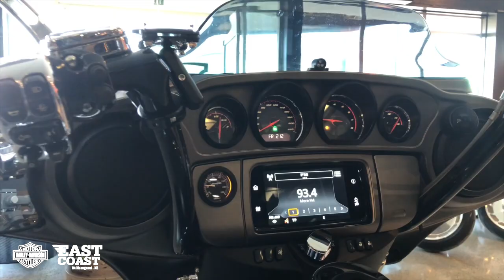"MSAGRO" 2019 Harley-Davidson CVO Street Glide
ECH-D build, this bike is epic on every level!  2019 Harley-Davidson CVO Street Glide Special with an impressive spec sheet!